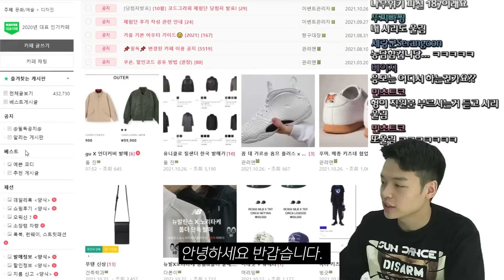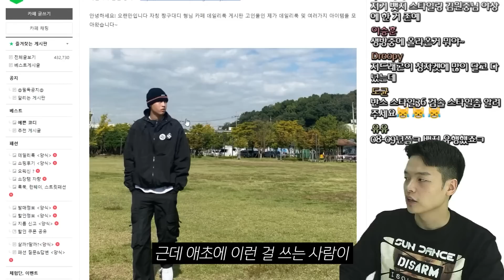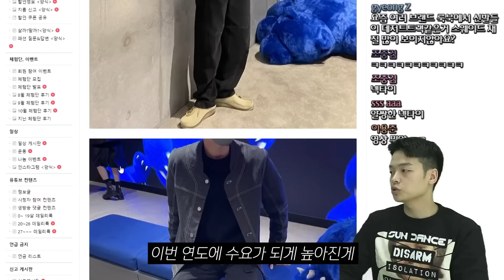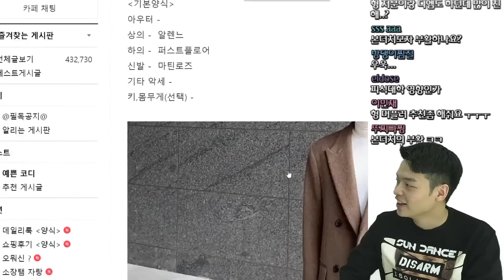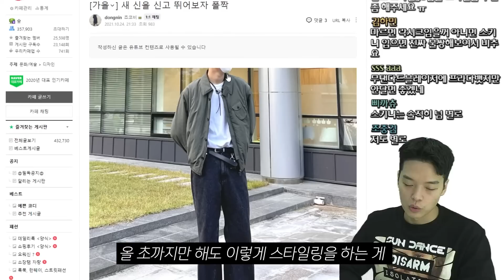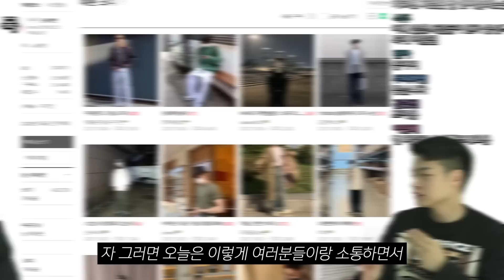클론? 유행? 요즘 대한민국 패션 근황😎【패션토크】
📌타임라인

00:00 인트로
00:41 요즘 유행하는 코디
04:42 이번 겨울 있으면 좋은 아이템
06:17 이번 겨울 아쉬운 아이템
07:25 마무리

유행하는 패션#최신트렌드#유행정리